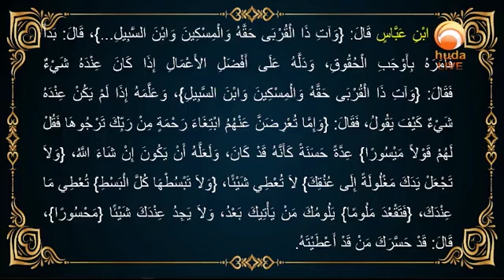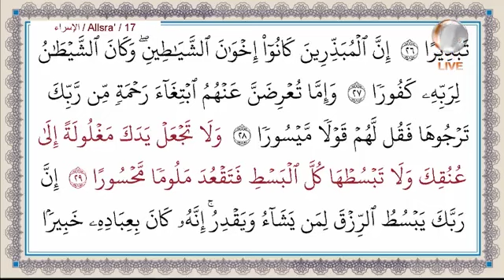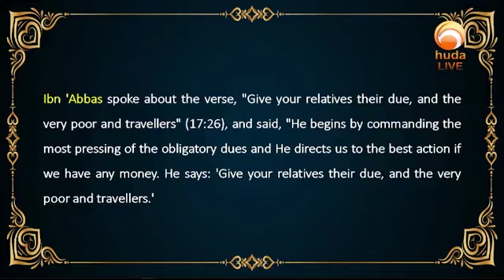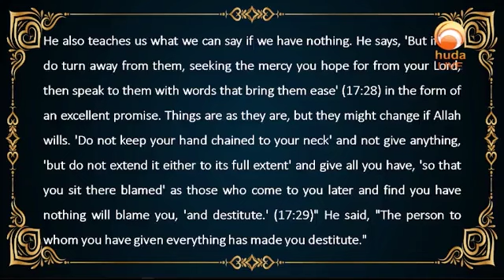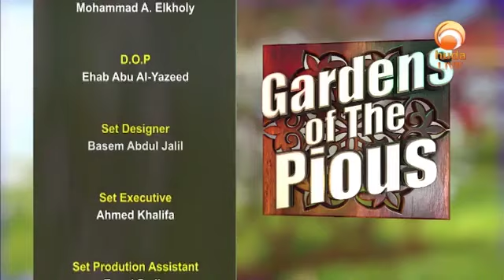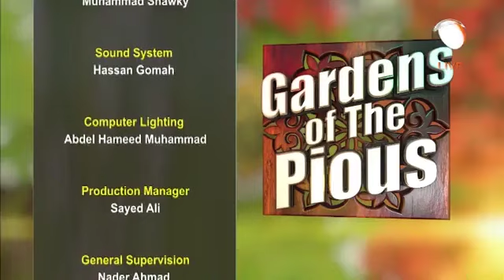Al Adab Al Mufrad Episode 18 Maintaining ties of Kinship Jun 7th 2023